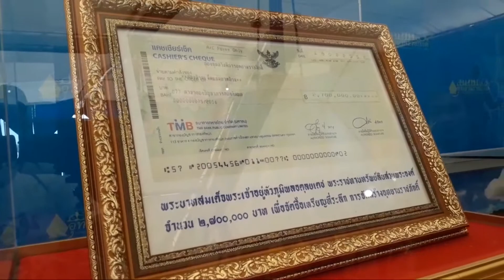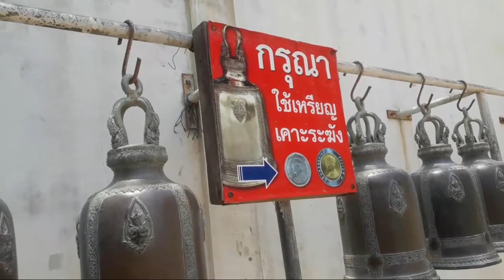เมื่อตั้มมาเที่ยว"หัวหิน" (วันสุดท้าย) l TumWorawich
เมื่อตั้มมาเที่ยว"หัวหิน" (วันที่2) จบ l TumWorawich

เมื่อตั้มได้ไปเที่ยวที่ หัวหิน ในระยะเวลา 2วัน 1 คืน (ไปกับครอบครัว) พวกเราจะได้ไปที่ไหน และทำอะไรมี่หัวหินกันบ้าง ไปชมกันครับ

ถ้าชอบก็ร่วมกด